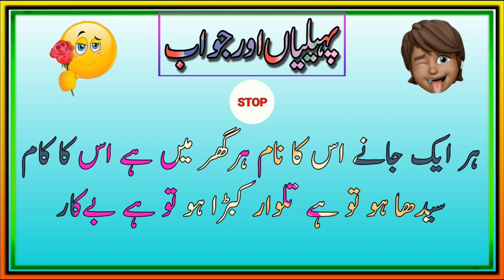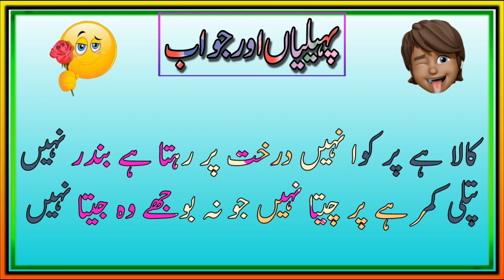Bass mushkil tarin paheliyan ll new pahiyan Urdu pahiyan video ll sawal jawab video ll Abbas ilyas